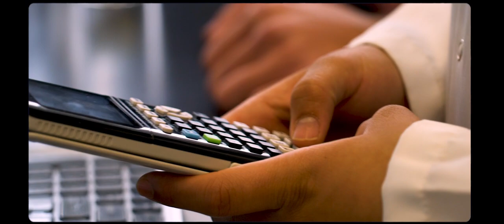Hands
This was the first film we screened at the thisismyschool Film Festival. It acts like a trailer as it introduces the many hands and many stories that the thisismyschool Film Festival is trying to convey. Find out the many stories in our school in this incredible short film by Grade 12 student, Aliza.